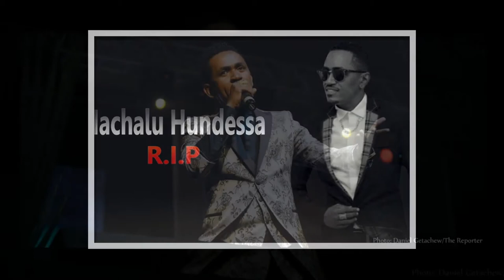Ethiopia "ሦስቱ ሠኔዎች ፧ የከቨፉት የዂከት መንገዶች" ሦስቱ ሠኔዎች እንዴት ተገጣጠሙ? ታሪካዊ አጋጣሚውን ያድምጡ !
Ethiopia ambachew mekonnen hachalu hundessa "ሦስቱ ሠኔዎች ፧ የከቨፉት የዂከት መንገዶች" ሦስቱ ሠኔዎች እንዴት ተገጣጠሙ? ታሪካዊ አጋጣሚውን ያድምጡ